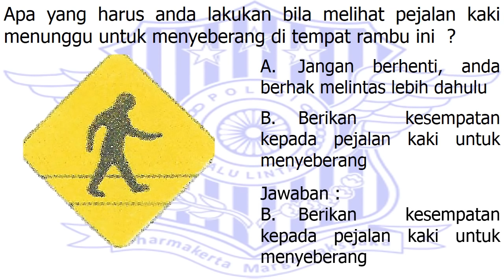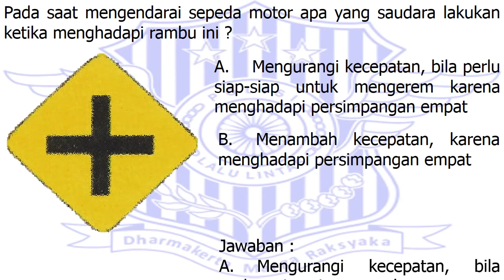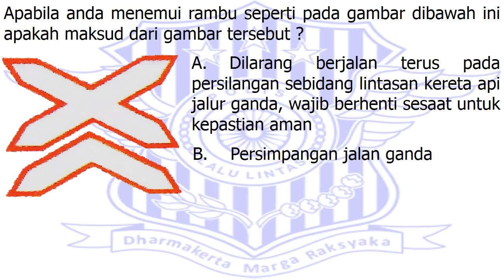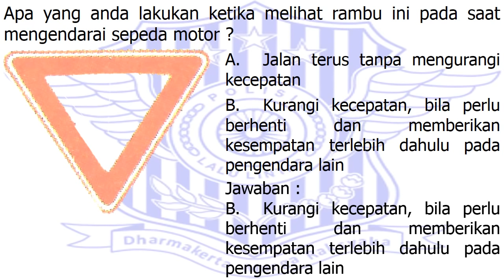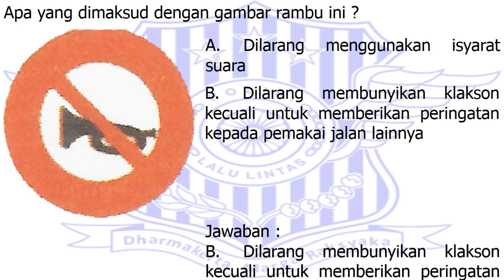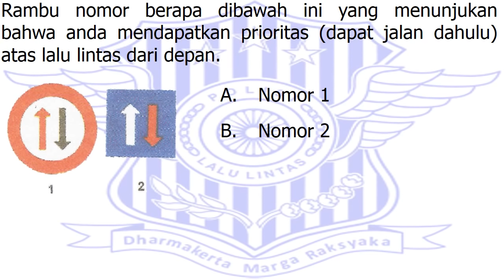Soal ujian teori SIM C ( berupa gambar part II )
Soal ujian teori SIM C berupa gambar ( part 2 )